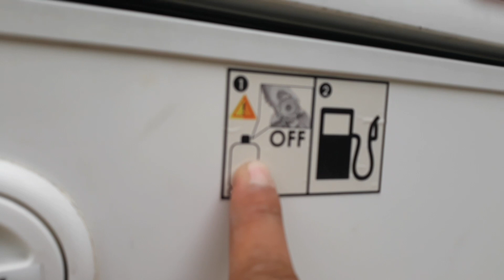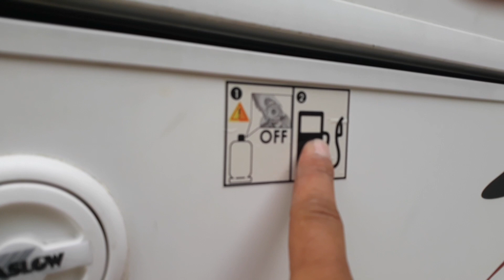Présentation du GPL sur camping car 👍😘